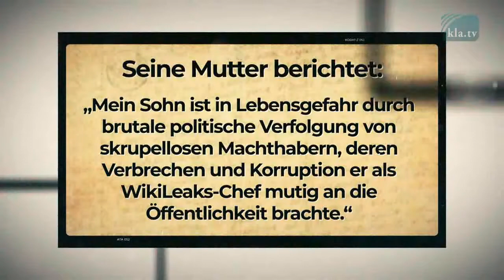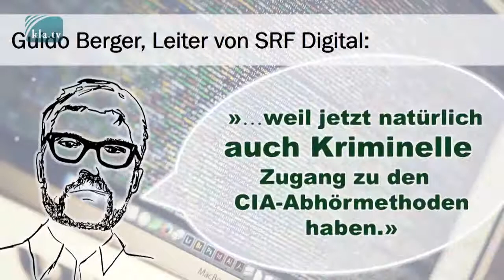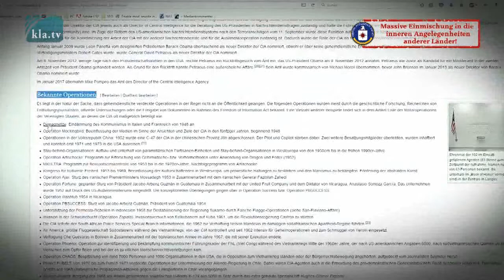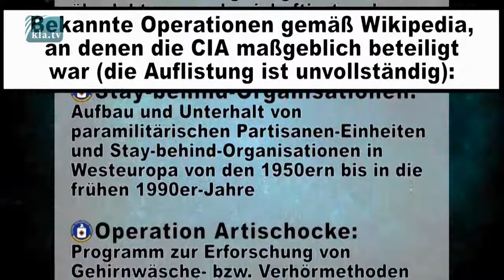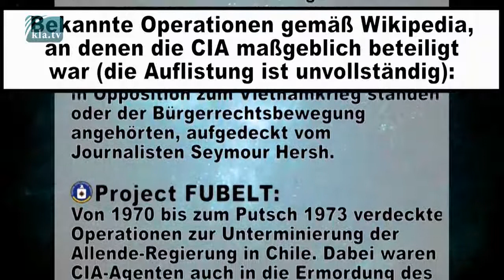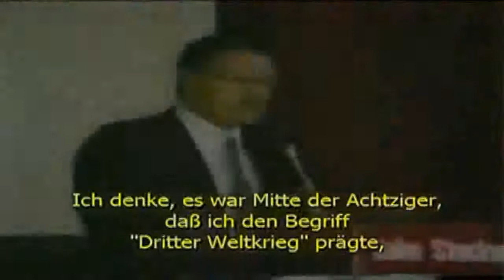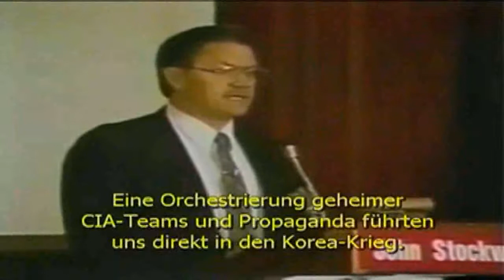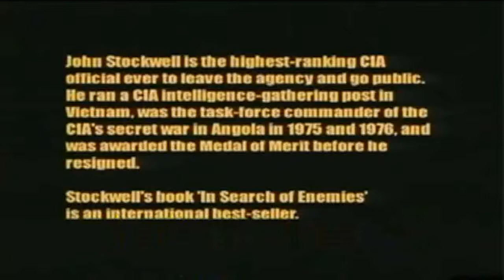Von skrupellosen Machthabern verfolgt